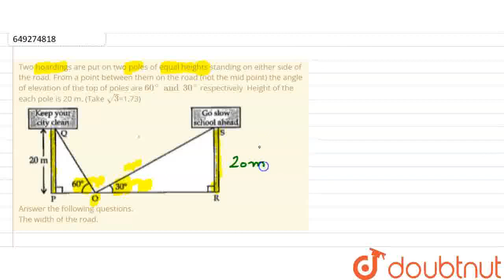Two hoardings are put on two poles of equal heights standing on either side of the road. From a ...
Two hoardings are put on two poles of equal heights standing on either side of the road. From a point between them on the road (not the mid point) the angle of elevation of the top of poles are 60^(@) and 30^(@) respectively. Height of the each pole is 20 m. (Take sqrt3=1.73) Answer the following questions. The width of the road.
Class: 10
Subject: MATHS
Chapter: SAMPLE PAPER 4
Board:CBSE

👉 Have Any Query? Ask Us.